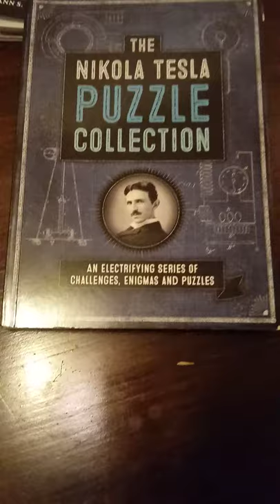Nikola Tesla puzzle collection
Challenges, enigmas and puzzles.